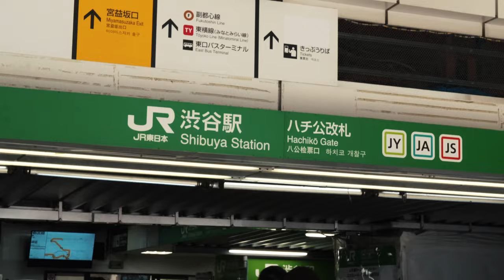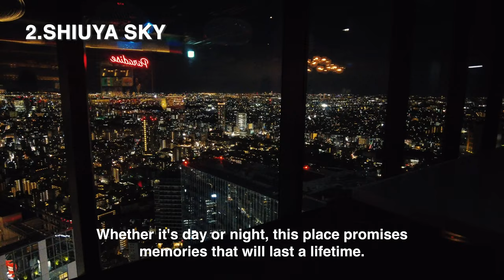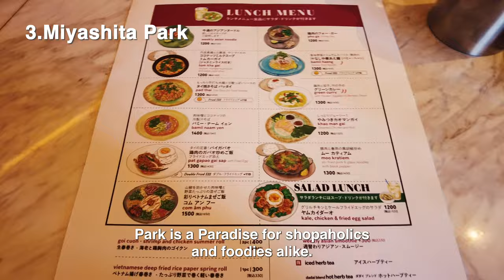BEST 10 SHIBUYA FOOD & SHOPPING ULTIMATE GUIDE: Japan Travel Guide 2024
In this video, I introduced BEST 10MUST VISIT SPOTS IN SHIBUYA, TOKYO JAPAN!
From Shibuya Scramble Crossing to Shibuya Sky is all in here!

0:53　Shibuya Scramble Crossing
2:47　SHIBUYA SKY
4:52　Mitashita Park
5:55　Shibuya Center Gai
7:42　Shibuya PARCO
8:15　NintendoTOKYO
9:06　Pockemon Center
9:40　PARCO Rooftop Garden
11:37  Shibuya MEGA Don Quijote
12:48 Tokyu Hands
14:53 Shibuya Cat Street
15:57  THE MATCHA TOKYO

♢Camera♢
■ DJI pocket 2
■ SONY VLOGCAM ZV-1